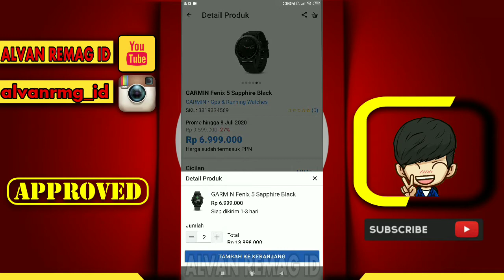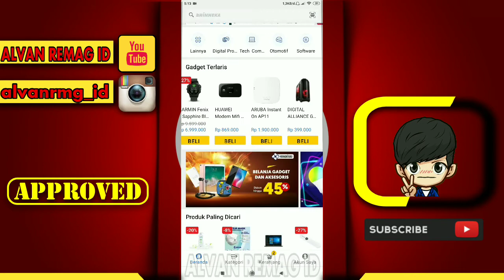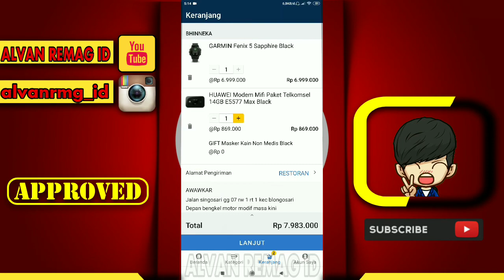CARA MEMBELI BARANG DI KERANJANG BHINNEKA DENGAN MUDAH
Assalamu’alaikum Wr.Wb
Dalam video tutorial ini, kita akan membahas